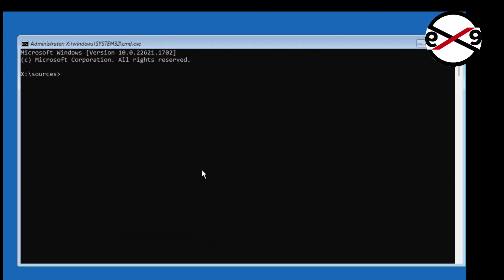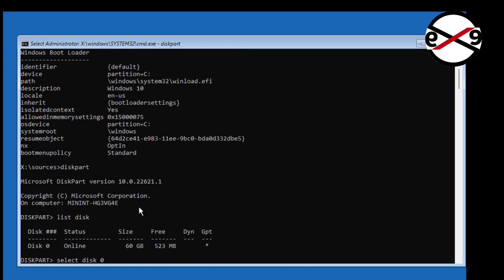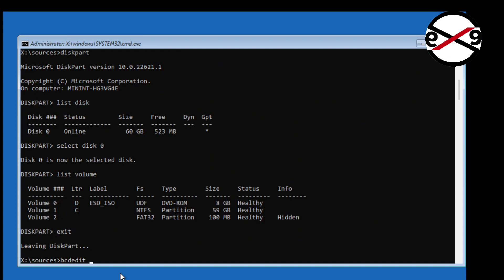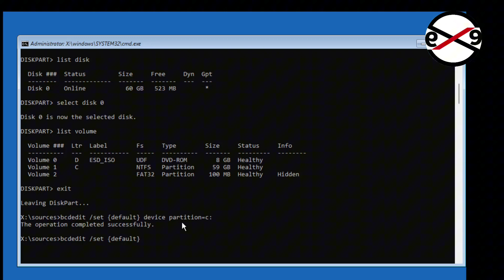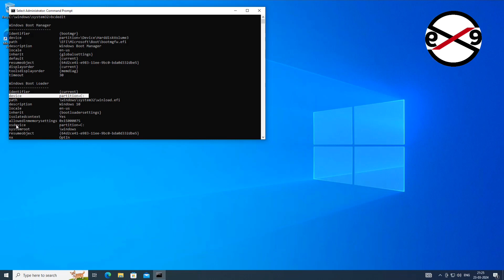UEFI Boot Missing Winload.efi Using BCDEdit Command in Windows 11/10 [Fixed]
This video helps you to Fix "UEFI Boot Missing Winload.efi Using BCDEdit Command in Windows 11/10 [Fixed]"

Thanks Friends For Watching This Video tutorial,